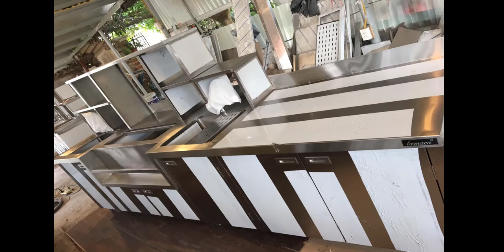Quầy pha chế INOX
Nhà SX và cung cấp các loại Quầy inox
Nhãn hiệu uy tín Lamaca
Quầy trà chanh INOX
Quầy trà sữa INOX
Quầy Bar INOX
Quầy pha chế Cà phê
Quầy pha chế Cà phê mang đi, ...
Kính mời Quý khách hàng tới thăm Showroom
Công ty TNHH KD Thiết Bị HorecaThăng Long
Đ/c: Số 8-LK1 Khu đô thị Xa la, P.Phúc La, Q.Hà Đông, TP Hà Nội
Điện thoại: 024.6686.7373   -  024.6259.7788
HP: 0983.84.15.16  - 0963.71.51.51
Quầy pha chế
quầy trà sữa tiêu chuẩn
quầy trà chanh,quầy pha chế inox
quầy pha chế rượu
quầy bar inox
quầy bar chuyên nghiệp
quầy bar lamaca
quầy chè inox
quầy sữa trân châu hạ long
sữa trân châu hà nội
sữa trân châu hạ long
quầy pha chế lamaca
quầy cocktail inox
quầy cocktail
quầy trà sữa thanh lý
quầy trà chanh thanh lý
quầy pha chế thanh lý
quầy trà sữa 1.8m
quầy pha chế trà sữa
quầy pha chế cafe